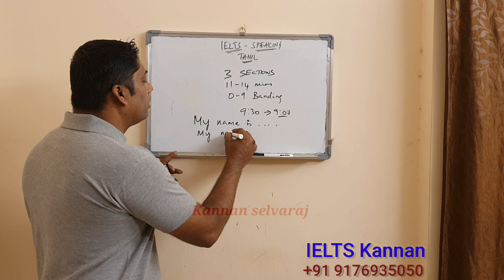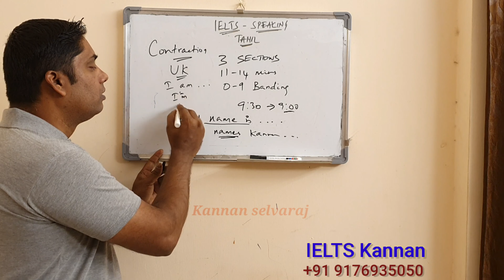IELTSSPEAKINGINTRO TAMILVERSION IELTSKANNAN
Classes are taken both in English & Tamil...
IELTS is mandate for migrating to a different country or for students to study abroad
For further queries, please get in touch with me...